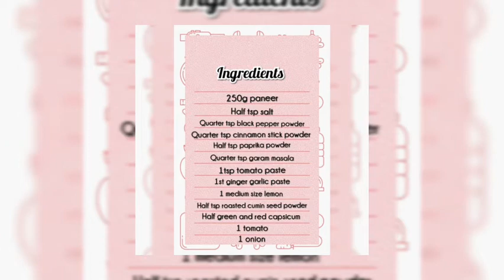PANEER SHISH TAWOOK| PANEER TIKKA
Hello everyone, today i cooked panner shish tawook, make sure to give it a try and do let me know how it was.

Keep supporting